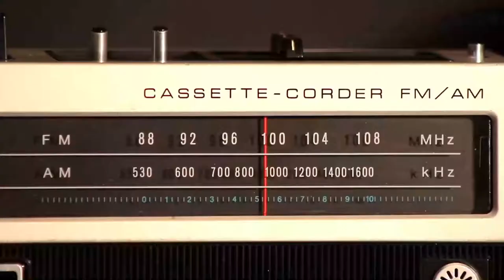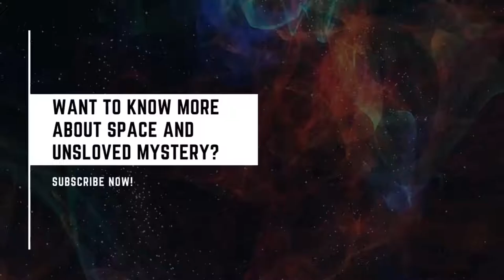মহাকাশ এ রহস্যময় শব্দ। নাসা কেন গোপন করেছিল সবার থেকে?।Mysterious sound of the Space।Cosmic child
মহাকাশ এ রহস্যময় শব্দ। নাসা কেন গোপন করেছিল সবার থেকে?।Mysterious sound of the Spaceঃ

Did Apollo 10 astronauts hear alien music coming from outer space when they orbited the moon in 1969?

Despite what you may have heard on social media this week, or from the trailer for a certain TV show, the answer is no. It's true that the Apollo 10 astronauts heard strange whistling sounds that, at the time, they described as "outer-space-type music." But there's a very simple, nonalien explanation for what the crewmembers were hearing, and it's been public knowledge since the 1970s.

In the audio recordings from the Apollo 10 mission (which you can hear in this video from Space.com), astronaut Gene Cernan(who was piloting the lunar module) asks John Young (who was piloting the command module) if he hears "that whistling sound?" It is Cernan who calls it "music" and says it "even sounds outer-spacey." Later, the two men ask Tom Stafford (who is in the lunar module with Cernan) if he hears it, too. They agree that it's "really weird," and Young says, "We're going to have to find out about that. Nobody will believe us." [Lunar Legacy: 45 Apollo Moon Mission Photos]

Apollo 10, launched in May of 1969, paved the way for Apollo 11, launched in July of that same year, to put two humans on the lunar surface. The Apollo 10 astronauts flew to the moon in a command module, and two of the crewmembers also took a ride in the lunar module, dropping down to less than ten miles above the moon's surface. The whistling sound, it turned out, was nothing more than interference between the VHF radios on the two different vehicles.

Apollo 11 astronaut Michael Collins wrote in his book, "Carrying the Fire," that NASA technicians warned him about the whistling. Multiple publications have pulled the key passage from the book, in which Collins even says, "Had I not been warned about it, it would have scared the hell out of me." Collins' book was published in 1974.

NASA put transcripts of the Apollo 10 transmissions online in 2008, although the documents themselves say they would have been declassified in 1982. NASA also put the audio files online in 2012, according to the NASA History Office.

So why is social media suddenly bursting with discussion about this nonincident? Probably because of a Science Channel show called "NASA's Unexplained Files." A trailer for an upcoming episode discussed the "outer space music" and has the tone of a found-footage horror movie. It includes shaky footage of the vehicles, static-filled cutaways, anxiety-inducing music and sound effects, and a very alarmed-sounding narrator who refers to the whistling incident as "extremely unsettling."

It's true that the astronauts sound genuinely awed and puzzled by what they heard, and bring it up multiple times. But at no point in the audio or the transcripts does the incident seem to raise an alarm with the three men.

The documentary also puts particular emphasis on the fact that the whistling occurred while the astronauts were on the far side of the moon, where they lost radio and visual contact with mission control for about an hour (as expected). In an ominous voice, once again backed by music appropriate for a horror movie, the narrator says, "During this hour, the astronauts are on their own. No one on Earth can see or hear them." This works well to increase the anxiety-ridden atmosphere being created by the show, but the narrator never explains why the astronauts' isolation might be a significant factor in any possible theories about where the sound is coming from.

What is interesting about the incident is that the three astronauts didn't discuss the sounds publicly (although it's unclear how much they discussed them with the engineers). But Sean O'Kane at The Verge postulates that the reason for the astronaut's silence was because the men didn't want to project anything but a rock-hard psyche. Any indication that they'd lost their confidence during a flight might get them grounded.

The documentary trailer does bring up the radio-interference explanation for the sounds. However, the producers give the last word to Apollo 15 astronaut Al Worden, who "doesn't agree with the radio theory," the narrator says. In the documentary, Worden says, "Logic tells me that if there was something recorded on there, then there was something there." And ultimately, the narrator states, "To date, the origin of the noises mentioned in the Apollo 10 recordings remains a mystery." Aside from Worden's statements, the documentary offers no evidence to support that claim.